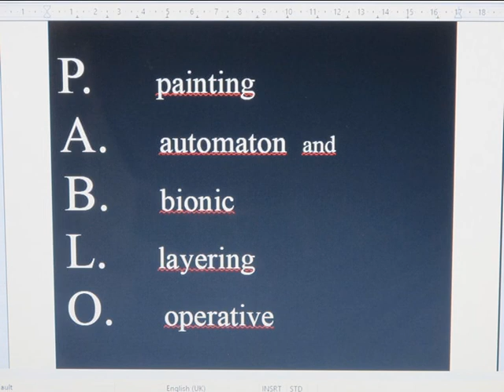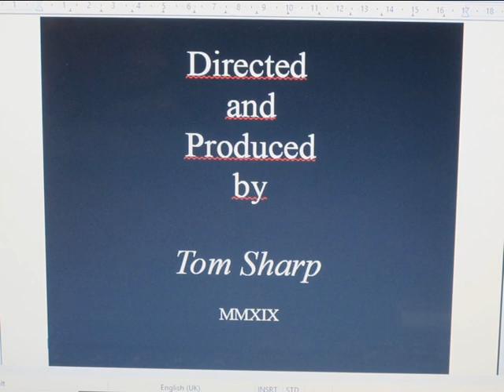PABLO Tom Sharp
Stop-go animation robot, shows you How to paint.
Panting Automaton & Bionic Layering Operative.